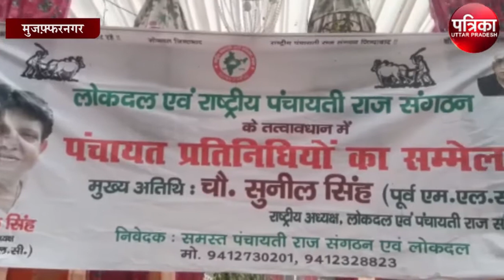लोकदल अध्यक्ष सुनील सिंह सपा-रालोद गठबंधन को बताया माफियाओं का गिरोह